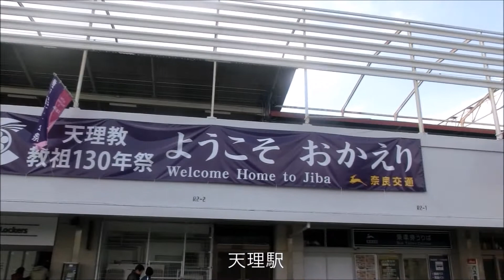天理教教祖百三十年祭 翌日の天理教本部近くと天理駅の様子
翌日も盛大でした
さすが天理教